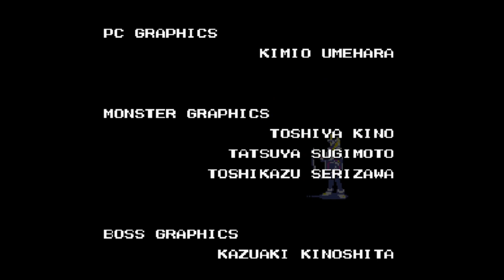神聖紀オデッセリア２グダリ実況 #17/last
神聖紀オデッセリア２（RPG）